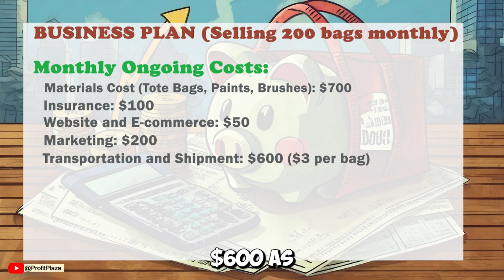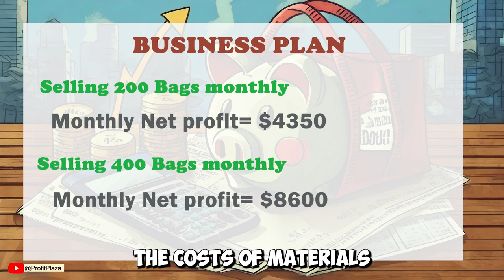Idea 5: Start Your Hand-Painted Tote Bag Business: Easy Guide for Crafty Entrepreneurs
🎨✂️ Dreaming of turning your creativity into a thriving business? Look no further! Welcome to the step-by-step guide to launching your very own hand-painted tote bag business, where we show you how to potentially earn up to $8K per month easily! 🌟💼

In this accessible and engaging tutorial, we'll take you from a crafting enthusiast to a confident entrepreneur ready to sell your unique, hand-painted tote bags. Perfect for artists and hobbyists at any level, this video is your first step towards a profitable crafting journey.

👩‍🎨 Step One: We introduce you to the world of profitable crafts, focusing on why hand-painted tote bags are a hit with customers looking for that personal touch.

🛒 Step Two: Learn how to select affordable, high-quality supplies from places like Amazon, setting you up for success without a hefty upfront investment.

🖌️ Step Three: Follow our straightforward crafting process, complete with tips on design, painting techniques, and how to ensure your products last.

💰 Step Four: Discover the secrets to selling your creations and standing out in the competitive market, with potential earnings of up to $8K per month.

Don't let this opportunity to make your crafting dreams a reality pass you by. 🛎️